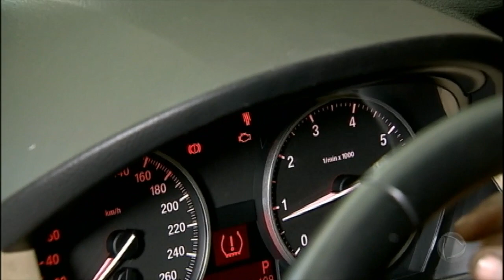Hoje em Dia mostra como identificar se o veículo foi abastecido com combustível adulterado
Veja os principais prejuízos que seu veículo pode sofrer com o combustível adulterado.